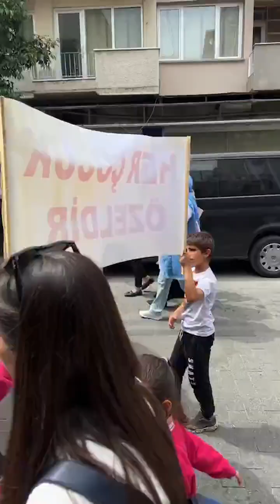Engelliler haftası farkındalık yürüyüşü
Akhisar’da engelsiz yaşam yürüyüşü yapıldı
Akhisar Haber NET
Akhisar Kaymakamlığı ve İlçe Milli Eğitim Müdürlüğü’nün organize ettiği 10-16 Mayıs Engelliler Haftası nedeniyle “Engelsiz Yaşam Yürüyüşü” farkındalık etkinliği düzenlendi.
Şehit Teğmen Tahir Ün Caddesi Misak-ı Milli İlkokulu önünden başlayan Akhisar Belediyesi Bandosu eşliğinde yürüyüş ikinci nakliye caddesi üzerinden öğretmenevi önünde son buldu. Akhisar Kaymakam Vekili Gölmarmara Kaymakamı Celil Ateşoğlu, Akhisar İlçe Emniyet Müdürü Sayım Başaran, Akhisar İlçe Jandarma Komutanı Binbaşı Ali Galip Kocaman, Akhisar Belediye Başkan Yardımcısı Ekrem Kayserili, Akhisar İlçe Milli Eğitim Müdürü Süleyman Erdem, Siyasi parti temsilcileri, okul müdürleri, öğretmen, veli ve öğrenciler ellerinde pankartları ile birlikte katıldı.
- Engellilerin el ürünleri sergisi açıldı
Yürüyüş sonrası Akhisar Öğretmenevi bahçesindeki camlı balkonda Kapaklı Zeliha Keskinoğlu Özel Eğitim İş Uygulama Merkezi El Sanatları Ürünleri sergisi açılışı yapıldı. Açılış öncesi konuşan Akhisar Kaymakam Vekili Gölmarmara Kaymakamı Celil Ateşoğlu, “Bu özel haftada, bu özel günde toplumumuzda yaşayan engellilerin varlığı ile bir haberdar olmak, onların yaşadığı sorunları dile getirmek farkındalık için buradayız. Hepimiz birer potansiyel engelliyiz. Bu maksatla şehrimizde ve ülkemizde yaşayan engelli vatandaşlarımız ile bihasbihal etmek amacıyla böyle bir etkinliğe katıldık. Emeği geçen herkese çok teşekkür ediyorum” dedi.